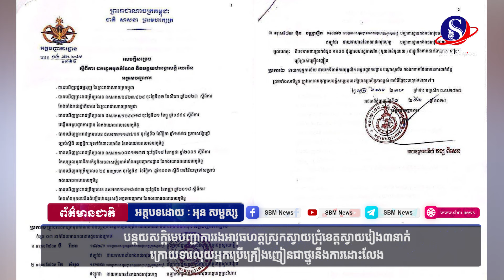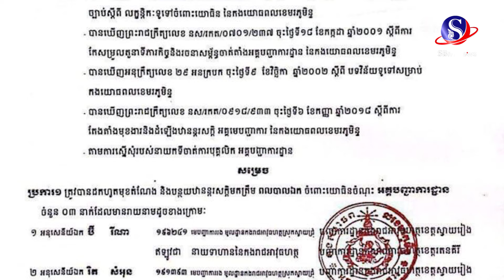បន្ថយសក្តិមេបញ្ជាការរងអាវុធហត្ថស្រុកស្វាយជ្រុំខេត្តស្វាយរៀង៣នាក់ ក្រោយទារលុយអ្នកប្រើគ្រឿងញៀនជាថ្នូរ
បន្ថយសក្តិមេបញ្ជាការរងអាវុធហត្ថស្រុកស្វាយជ្រុំខេត្តស្វាយរៀង៣នាក់ ក្រោយទារលុយអ្នកប្រើគ្រឿងញៀនជាថ្នូរនឹងការដោះលែង#SBMNEWS
ផលិតដោយសារព័ត៌មានអេឡិចត្រូនិកស្កាយប្រាឌឺមេឌា